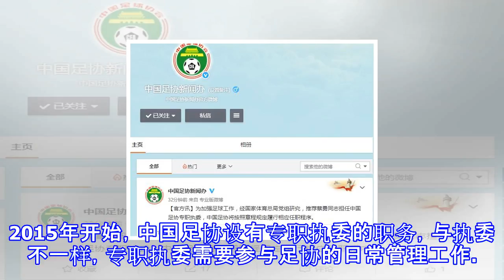足协空降新管理层！原田管中心副主任蔡勇出任专职执委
足协空降新管理层！原田管中心副主任蔡勇出任专职执委 北京时间11月15日，根据中国足协新闻办的通报，蔡勇出任中国足协的专职执委一职，而其原来在田管中心任职，是田管中心的副主任。2015年开始，中国足协设有专职执委的职务，与执委不一样，专职执委需要参与足协的日常管理工作。林晓华就是从足协副主席改任专职执委一职，仍然是足协的领导层。足协官方表示，“为加强足球工作，经国家体育总局研究，推荐蔡勇同志担任中国足协专职执委，中国足协将按照章程规定履行相应任职程序。 ”除了蔡勇之外，此前已经有多位足协高层，是从其他项目空降而来，蔡勇的到来，意味着足协又多了一位空降领导。